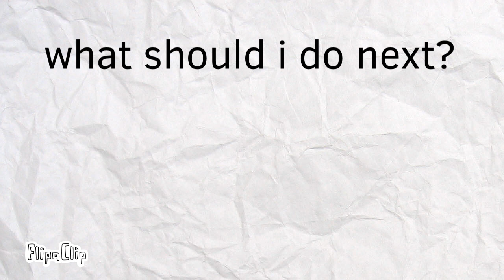What should I do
Ok please please pleeeeeeease check out ajr and give me songs by them, and ch3ck out the song break my face by them.